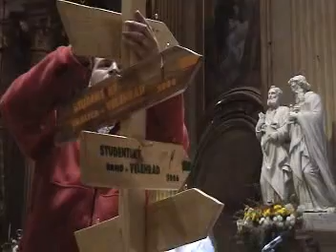Studensky Velehrad 2006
Klip o Studenském Velehradu 2006.